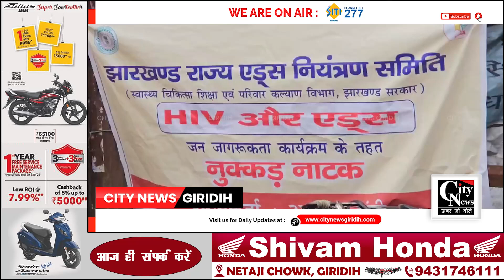जिले में एचआईवी एवम एड्स से बचाव व नियंत्रण हेतु आस्था कलाकारों के द्वारा नुक्कड़ नाटक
जिले में एचआईवी एवम एड्स से बचाव व नियंत्रण हेतु आस्था कलाकारों के द्वारा नुक्कड़ नाटक के माध्यम से किया गया जागरुक